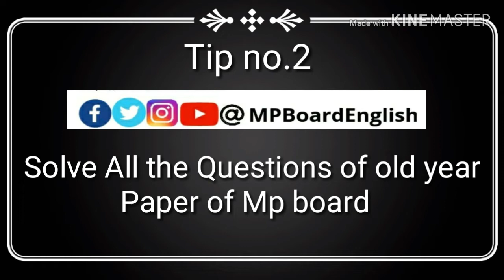2020 maths exams important question,mp board maths 2020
Madhya pradesh Board English .

mp 2019 math suggestion
mp board 2019 maths paper
mp exam 2019 math suggestion
mp board 12th blueprint 2019 maths
mp board 2019 blueprint math
mp board 12th maths blueprint 2019
mp board 10th maths blueprint 2019 pdf
mp board maths model paper 2020
mp board 12th maths paper 2019
maths paper 2019 mp
mp board 2020 maths sample paper
mp board 12th time table 2020 maths science
mp board 12th maths syllabus 2020
In this channel you will get all study material for class  to 12th from Madhya pradesh shiksha mandal such as- Blueprint,Question paper,practice sets,important questions,etc.
mpboardenglish Mpbse mp board english mp board education mp board 12 class mp board 10 class mp board mpboardenglish 2020 MPBoardEnglish mpbse madhya pradesh education channel MPBOARDENGLISH mp board education tips mp board education channel for mpboardenglish  latest timetable latest blueprint latest result vedio lectures for mp board english to hindi translation